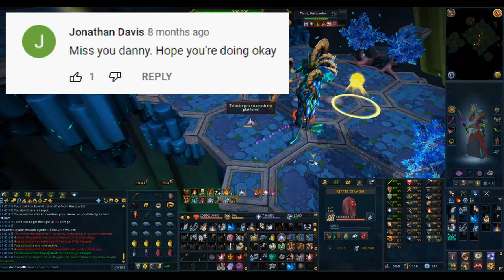The Real Reason Patronising Quit RuneScape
This Video is going to be about the reasons I quit RuneScape and the Reason that I will not be playing it anymore.
Sorry that it has taken so long to update but I will continue to make Videos!